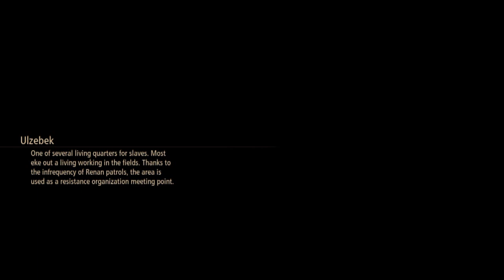LET'S SNEAK IN BALSEPH'S CASTLE!!!/Tales of Arise Part 3